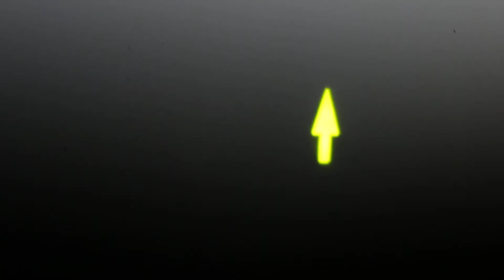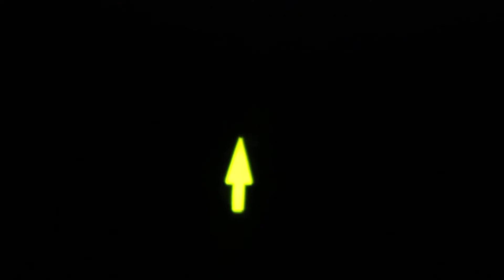Endocrine Organs Part 1